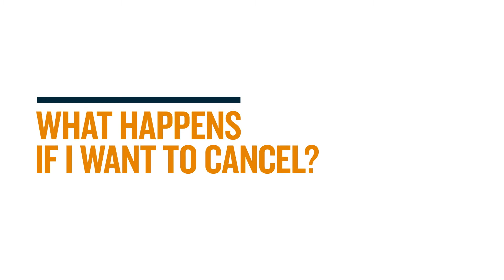[Lifestyle Communities] The Sales Process